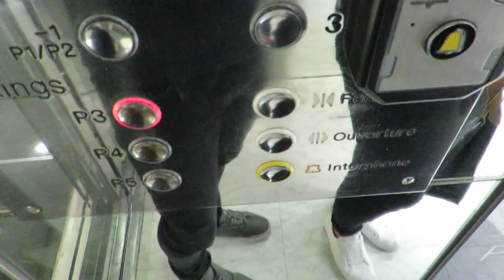France 2017 - Nice, Monaco & Cannes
March 2017, spring had just arrived and the weather was beautiful. Stunning location, must visit. I didn't want to leave!!

In this video, I use the following:

Point & Shoot Camera: Sony Powershot SX700 HS
Mobile Phone: Sony Xperia Z5 Compact
Drone: Parrot Bebop 2
Action Cam: Sony Action Camera AS100V

Song: I know the chief - Sahara

If you like the video, please feel free to give us a tip! We accept ReddCoin: RmF3psCC5ZvcKAYBnbozoR8cEcM18q9ZXW